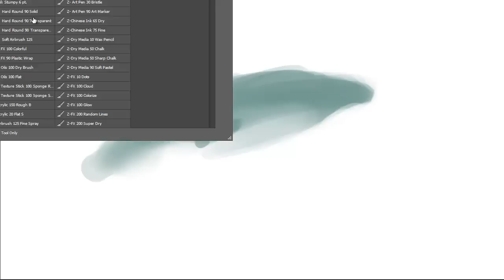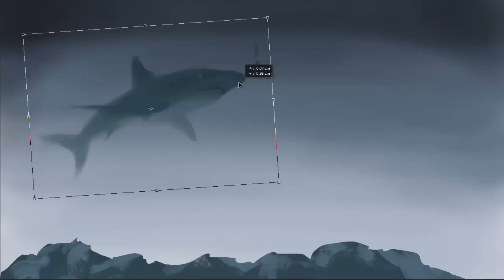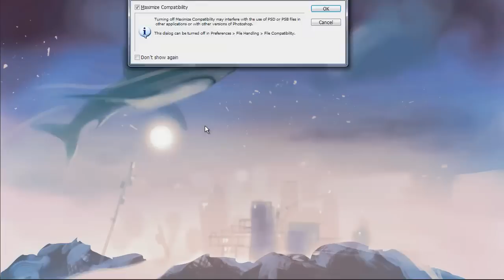Art Tips & Life Blips - You're Awesome ft Shark Painting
Hey guys, forgot to say it in the video, but since i'm being asked this a lot, my videos are uploaded every Tuesday around 2pmEST!! I'll say so in the next video.

Hope you guys enjoyed the topic! I can cover some other things about being awesome, more tips on how to be awesome, haha. Also...come on..flying sharks? That would be epic. I would try to train one and ride it!

Oh, and a special thank you to CT, who very graciously gave me some more music to use in my videos!! So expect some variation in the songs!!!

I really hope I'm able to help you with anything you're going through. And if you have any suggestions for topics, leave them below!

Art Info:
Artist: SeageSpeaks

Song Info:
Title: VA Hip Hop2 (Song privately held - not found online)
Contractual Agreement stating permission for use on SeageSpeaks Channel for Monetization